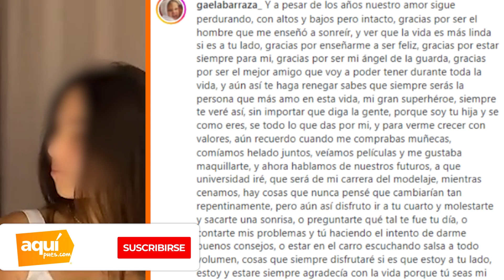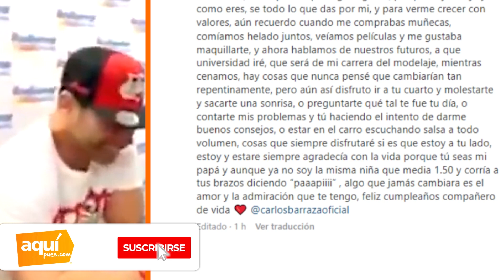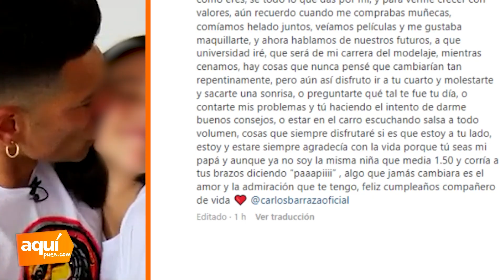HIJ4 DE TOMATE BARRAZA LE DEDICA EMOTIVAS PALABRAS TRAS SUPUESTAS IMÁGENES ÍNT*M4S EN REDES